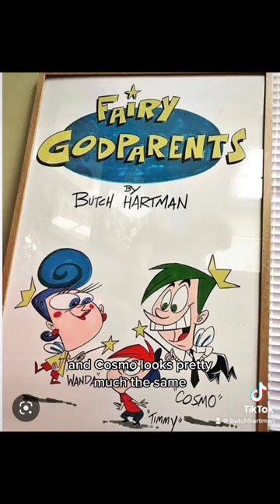FIRST SKETCH EVER of THE FAIRLY ODDPARENTS!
Have you ever seen this before? What do you think of the original designs? And do you want to see anything else?